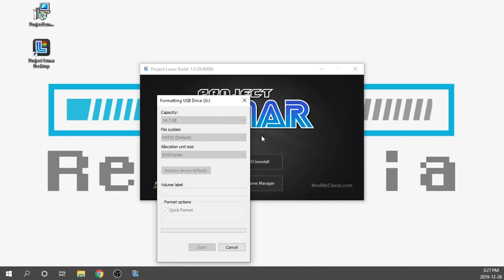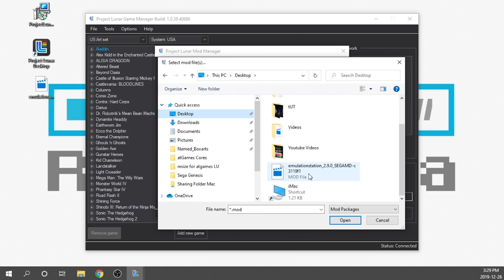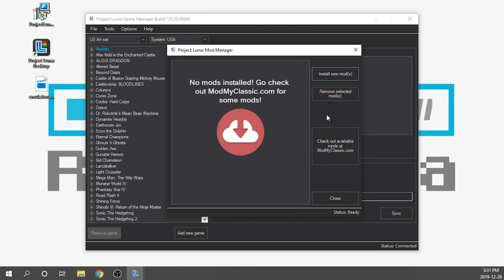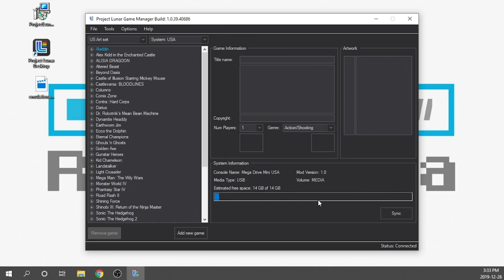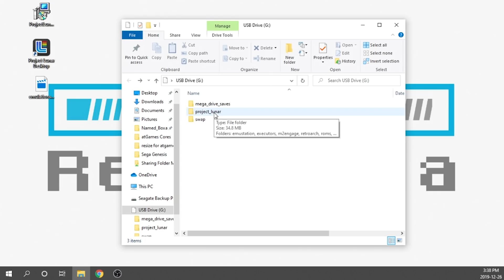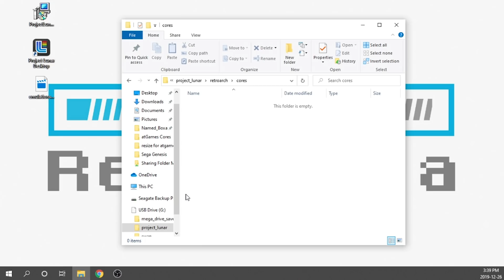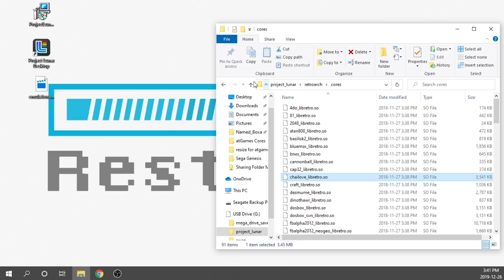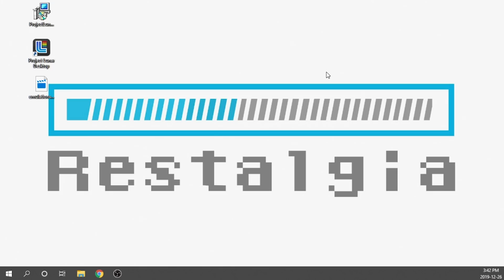EmulationStation on Project Lunar Tutorial | Modding Your Sega Genesis Mini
Project Lunar was released yesterday and as promised, here is your EmultaionStation tutorial for the Sega Genesis / Megadrive Mini. This is a great way to enjoy playing different consoles on your mini system, in a very visually appealing method. Enjoy!

Purchase Links:

Canada - Console
6 Button Retrobit controller
OTG Adaptor (Multi USB)
Wi-Fi Adaptor
Sandisk Cruzer 128GB 2.0
Sandisk Cruzer 64GB USB
Sandisk Cruzer Micro 32GB 2.0

USA - Console
6 Button Retrobit controller
Wi-Fi Adaptor
SanDisk Cruzer 32GB Micro 2.0

U.K - Console
6 Button Retrobit controller

Thumbnail Credit: Enderling (MMC Graphics & UI Design)

Artist: MBB